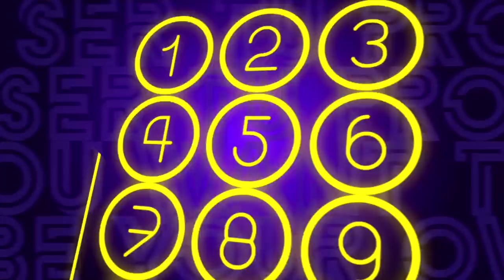VUELVE LA SEÑORA IMBER | PARTE 3 | AGÁRRATE | FACTORES DE PODER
Agárrate | Hoy 👉 La Actriz y Periodista @julierestifo, nos hablará sobre "La Señora Ímber", versión teatral del libro homónimo que el periodista Diego Arroyo Gil, escribió sobre una de las personalidades más polémicas de Venezuela y que podrá disfrutar en Paseo Wynwood.

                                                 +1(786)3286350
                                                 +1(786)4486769